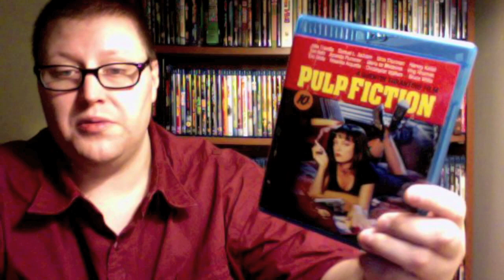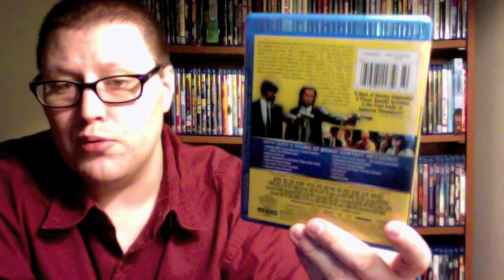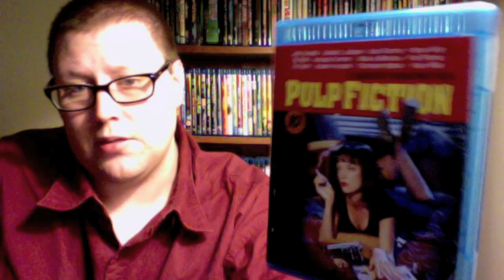The Blu-Review: Pulp Fiction (1994)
Miramax & Lion's Gate Home Entertainment